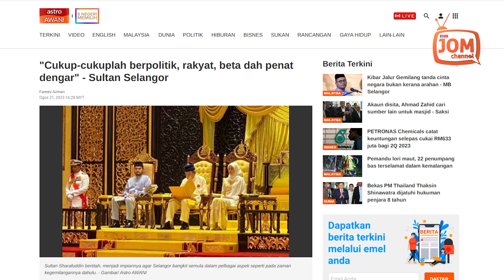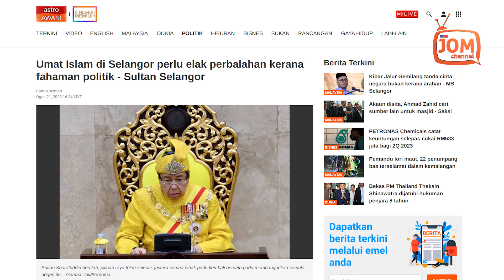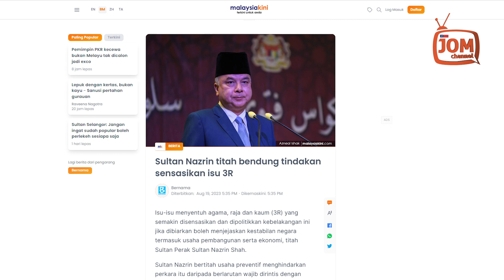HENTIKAN BUDAYA CACIAN DAN KEBIADABAN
Baginda menasihatkan agar platform media sosial dan semua aplikasi teknologi moden berkenaan digunakan “untuk perkara positif yang boleh menyumbang kepada perpaduan masyarakat, bukannya untuk menyebarkan fitnah dan kebencian yang boleh menyebabkan perpecahan masyarakat.”